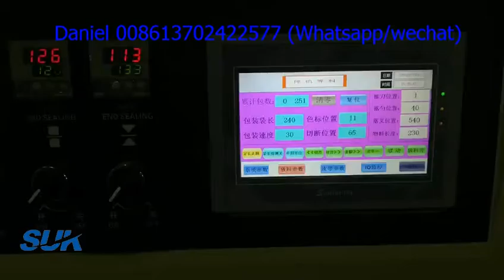Disposable fork spoon automatic packing machine 勺子叉自動包裝機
if you want to know more about the disposable fork spoon automatic packing machine, pls contact my whatsapp or wechat 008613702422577. Skype: ydldaniel.